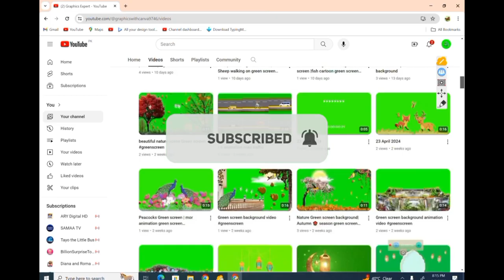cloud raining templates free footage background